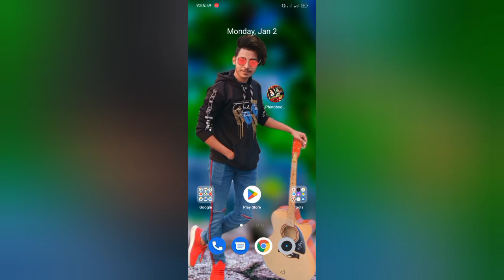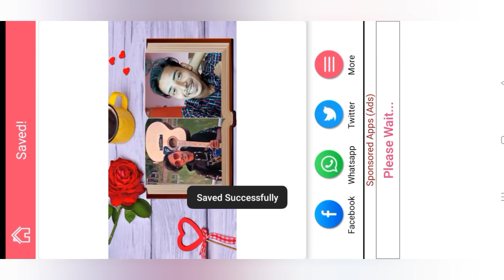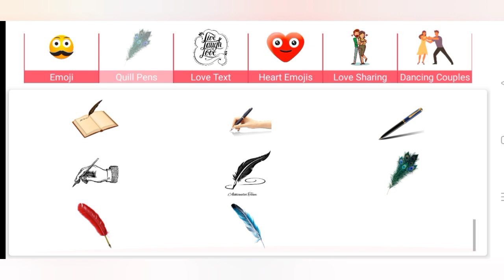Photobook Dual Editor Bangla 2023 ফটো বুক এডিটিং বাংলা New Photo Editing Tutorial বই দিয়ে এডিটিং BD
Today this video shown Photobook Dual  Photo Editing.so im useing Photobook Dual Editor Application.step by step photo editing tutorial.
একটি সাধারণ ফটোকে বইয়ের ডাবল পেইজে এডিটিং করলে দেখতে আরো স্টাইলিশ দেখায়।এরকম আকর্ষণীয় ফটো ফেসবুকসহ যেকোন জায়গায় দেখতে আরো স্টাইলিশ দেখায়।,,যা দেখলে আপনার  বন্ধুবান্ধব সবাই মুগ্ধ হবে... আপনার পরিচিত বন্ধুবান্ধবদের সঙ্গে ভিডিও টি শেয়ার করুন।ভিডিও ভালো লাগলে লাইক করতে ভুলবেন না। আশা করি সবাই সার্চক্রাইব করবেন প্লীজ👇👇👇👇👇❣️❣️❣️❣️ ধন্যবাদ 💙💙💙💙

✅My (imo+what’s app) Number 👉 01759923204 🤙Contract:- 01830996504

💥My Another YouTube channel link:👇
🤳চাইলে ঘুরে আসতে পারেন 👇

✍️ Keywords;
How to create pencil photobook dual photo editing tutorial ;
Winter dress
Pixellab editor tutorial bangla 2022;
Poster Editor tutorial 2022;
Qatar World Cup 2022;
Messi top poster Editing bangla ;
Pencil photo sketch editor ; Lr Preset green colour photo editing ; background colour editor ;
Lr preset yellow colour photo editing ;
Facebook viral photo editing ;
Facebook trending photo editor ;
Photo Lab Picture Editor tutorial ;
Photo Editing Tutorial ;
Style photo edit, ;
Dslr effect change photo editing ;
how to create a Cinematic photo editing ;
How to create Cinema photo editing ;
Action movie phoro editing;
Movie photo editing 2022;
Bangla new photo editing ;
Cinematic photo editing 2022;
Cinematic photo editing bangla;
Photo editing tutorial ;
Cinematic photo editing mobile ;
Mobile diye photo editing ;
Cinematic hindhi movie photo editing ;
English movie photo editing ;
New action movie photo editing ;
Bangla photo editing tutorial ;
Cinematic photo colour change ;
Photo editing mobile phone;
Style photo edit ;
All action photo edit ;
Mobile diye kibabe photo editing korbo;
মোবাইল দিয়ে পোস্টার ডিজাইন ;
বাংলাদেশ বিএনপি;
বিজয় দিবসের পোস্টার ;
আর্জেন্টিনা পোস্টার তৈরি করুন ;
আর্জেন্টিনা সমর্থক ব্যানার এডিটিং ভিডিও ;
কাতার বিশ্বকাপ ২০২২;
ব্রাজিল নেইমার ব্যানার গ্রাফিক্স এডিটিং;
লিওনেল মেসি রোনালদো পোস্টার ডিজাইন ;
ফটোর কালার গ্রেডিং চেঞ্জ করুন ;
ফেসবুক ভাইরাল ফটো এডিটিং ;
ফটোশপ পিকচার এডিটর ;

. " Style Photo Edit "